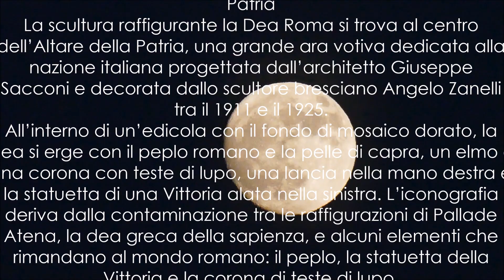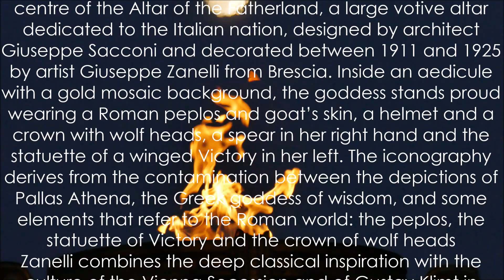La DEA ROMA del Vittoriano The Goddess Rome by Angelo Zanelli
La Dea Roma di Angelo Zanelli
Una straordinaria figura femminile, ispirata ad Atena, dea greca della Sapienza, campeggia al centro dell’Altare della Patria
La scultura raffigurante la Dea Roma si trova al centro dell’Altare della Patria, una grande ara votiva dedicata alla nazione italiana progettata dall’architetto Giuseppe Sacconi e decorata dallo scultore bresciano Angelo Zanelli tra il 1911 e il 1925.
All’interno di un’edicola con il fondo di mosaico dorato, la Dea si erge con il peplo romano e la pelle di capra, un elmo e una corona con teste di lupo, una lancia nella mano destra e la statuetta di una Vittoria alata nella sinistra. L’iconografia deriva dalla contaminazione tra le raffigurazioni di Pallade Atena, la dea greca della sapienza, e alcuni elementi che rimandano al mondo romano: il peplo, la statuetta della Vittoria e la corona di teste di lupo.
Zanelli coniuga la profonda ispirazione classica con la cultura della Secessione viennese e di Gustav Klimt in particolare: lo scultore mette in mostra, infatti, un linearismo accentuato nei panneggi e un gusto per la policromia, ottenuta grazie all’inserto dell’oro dello sfondo dell’edicola e dell’argento dell’asta e della statuetta.
The Goddess Rome by Angelo Zanelli.
An extraordinary female figure, inspired by Athena, the Greek goddess of wisdom, dominates the centre of the Altar of the Fatherland
The sculpture depicting the Goddess Rome is located at the centre of the Altar of the Fatherland, a large votive altar dedicated to the Italian nation, designed by architect Giuseppe Sacconi and decorated between 1911 and 1925 by artist Giuseppe Zanelli from Brescia. Inside an aedicule with a gold mosaic background, the goddess stands proud wearing a Roman peplos and goat’s skin, a helmet and a crown with wolf heads, a spear in her right hand and the statuette of a winged Victory in her left. The iconography derives from the contamination between the depictions of Pallas Athena, the Greek goddess of wisdom, and some elements that refer to the Roman world: the peplos, the statuette of Victory and the crown of wolf heads
Zanelli combines the deep classical inspiration with the culture of the Vienna Secession and of Gustav Klimt in particular: the sculptor showcases, in fact, an accentuated linearism in the drapery and a taste for polychromy, achieved thanks to the gold insert of the background of the aedicule and to the silver of the rod and the statuette.
Inside an aedicule with a gold mosaic background, the goddess stands proud wearing a Roman peplos and goat’s skin, a helmet and a crown with wolf heads, a spear in her right hand and the statuette of a winged Victory in her left. The iconography derives from the contamination between the depictions of Pallas Athena, the Greek goddess of wisdom, and some elements that refer to the Roman world: the peplos, the statuette of Victory and the crown of wolf heads
Angelo Bortolo Zanelli
 (San Felice del Benaco, 1879 – Roma, 1942)